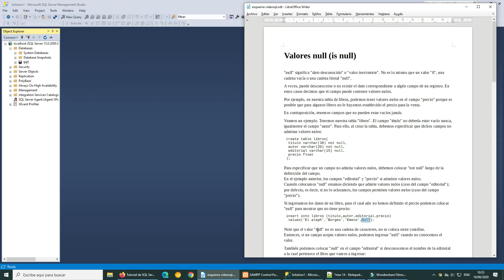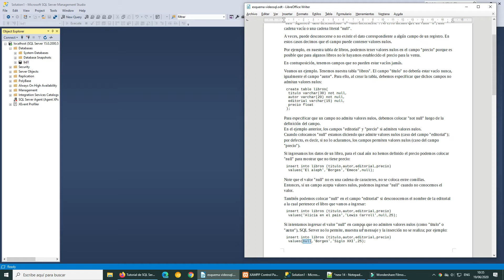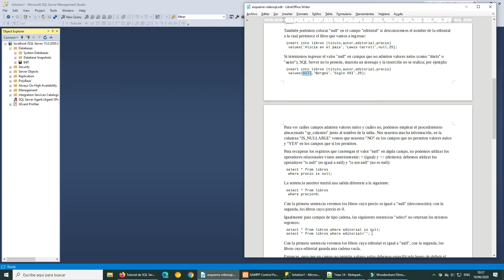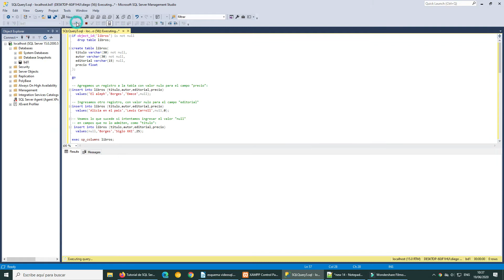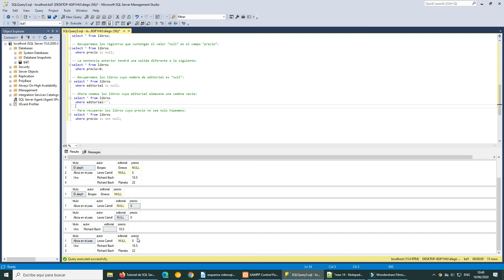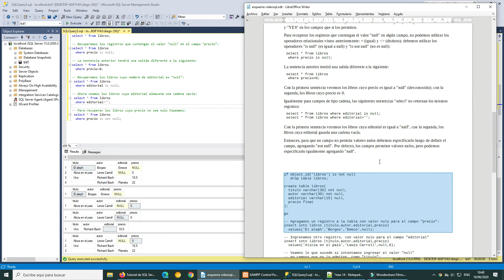Valores null (is null)